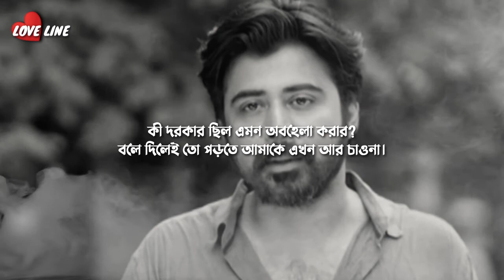ব্যস্ততার অজুহাত কেনো দেখাও || Sad story || কলিজায় লাগার মতো কিছু কথা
Voice & Edit: Sagor